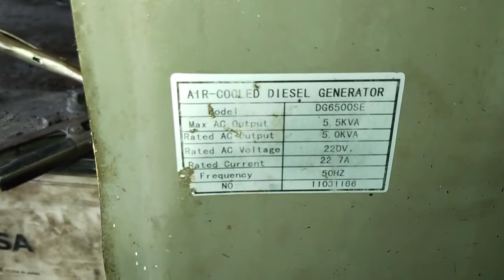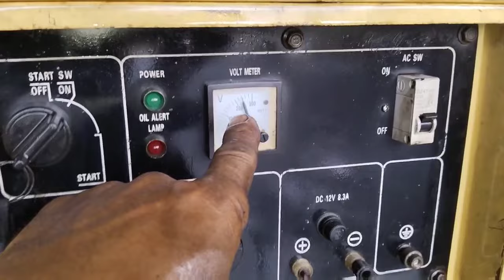Máy phát điện 6,5kva | phát điên nhật bãi | LH 0938312207